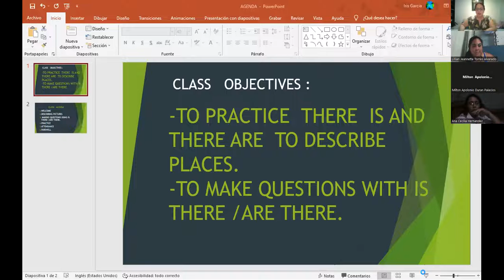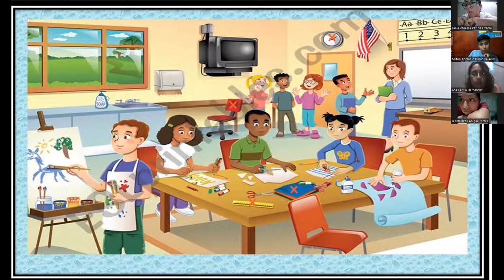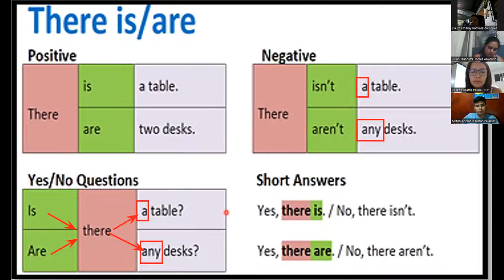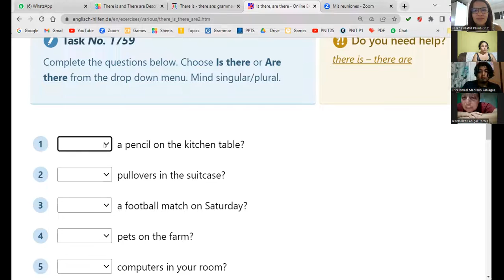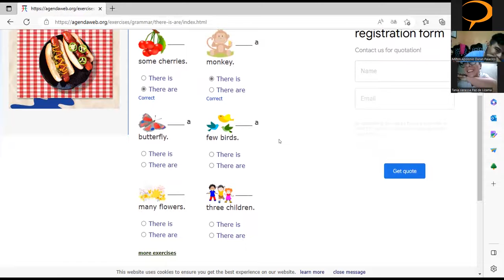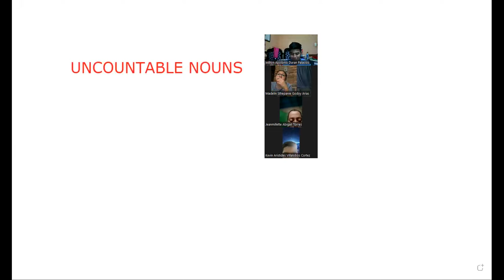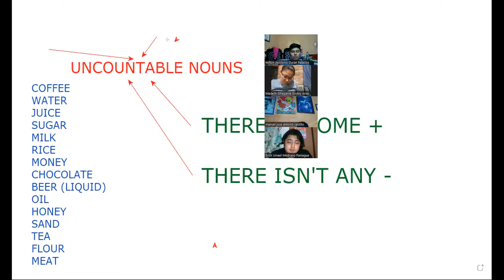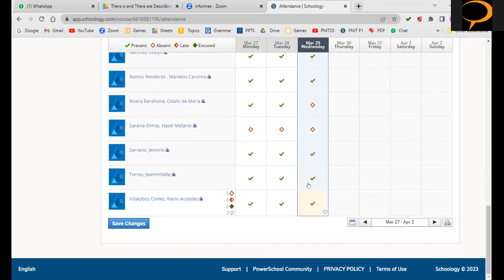clase No 17_29_03_2023_PNIT25_P1